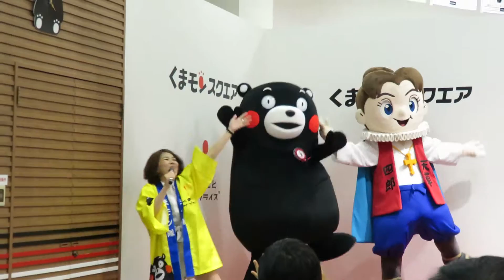スクエア２周年祭！上天草四郎君とくまモン体操！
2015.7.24　くまモンスクエア１１時の部。